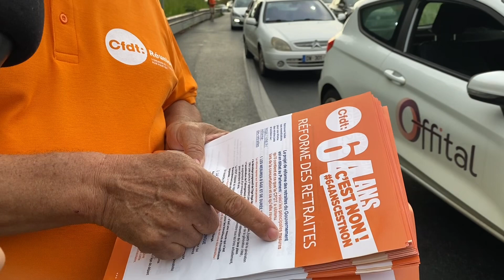Gilbert, tracte et appelle les Réunionnais à rejoindre le mouvement